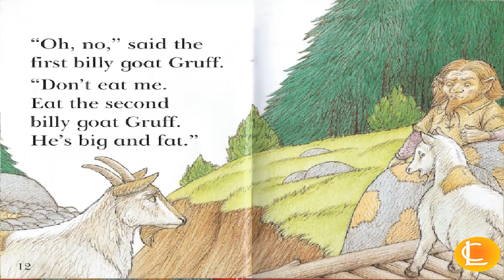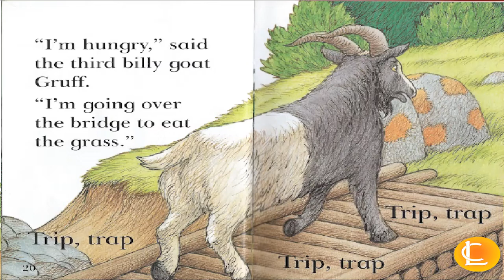Read it yourself- The three Billy Goats Gruff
Hello, Everyone, welcome to Learning Circle here what we present animated stories, read-aloud books, nursery rhymes, lectures, and art n crafts.